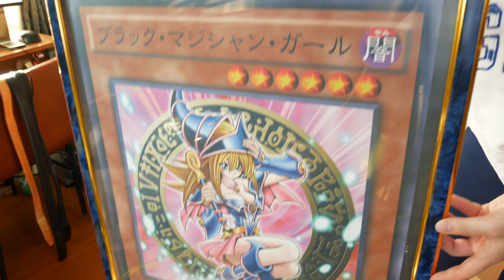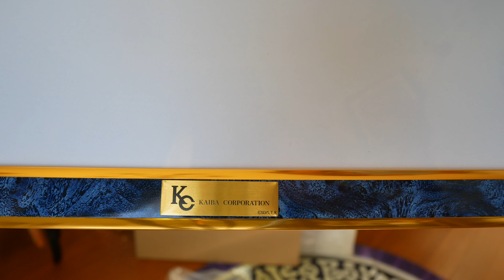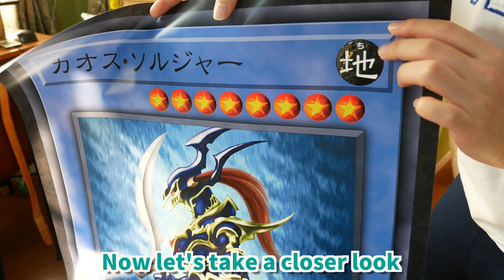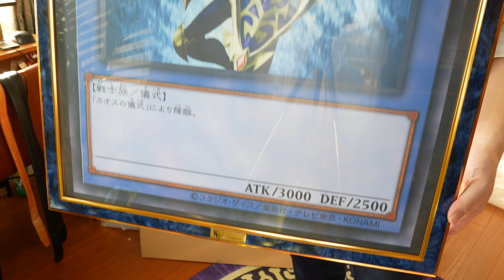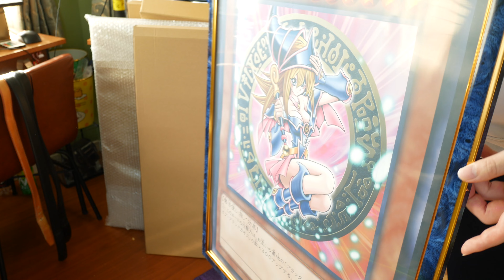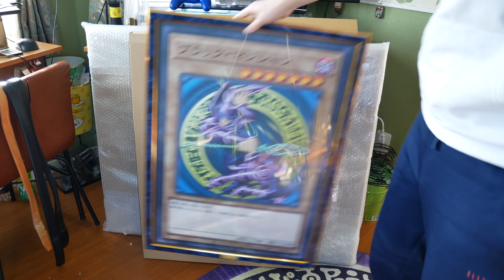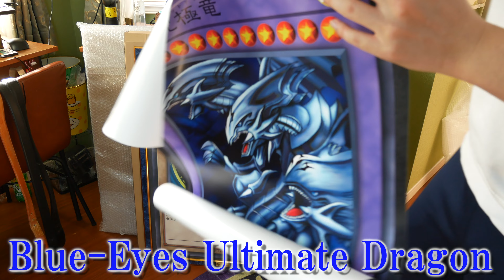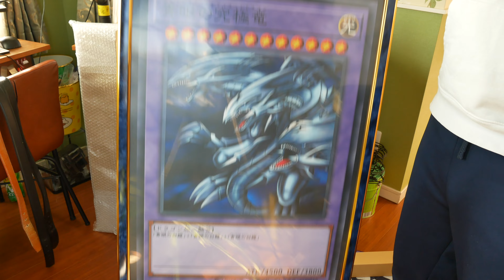[Review] CARD ILLUSTRATION GIANT POSTER from KAIBA CORP YU-GI-OH DUEL MONSTERS Eng sub unboxing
This channel is posted by a busy office worker who cuts down on sleep time.
I think that I often post without editing, but thank you for your support!